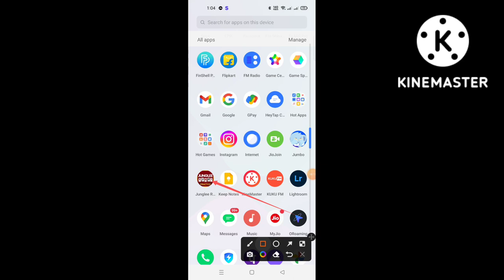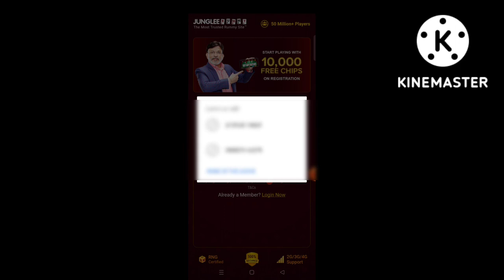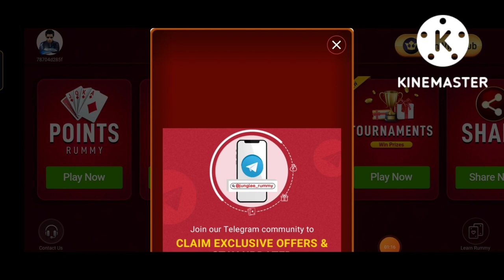how to creat new account in junglee Rummy junglee rummy अकाउंट कैसे बनाये